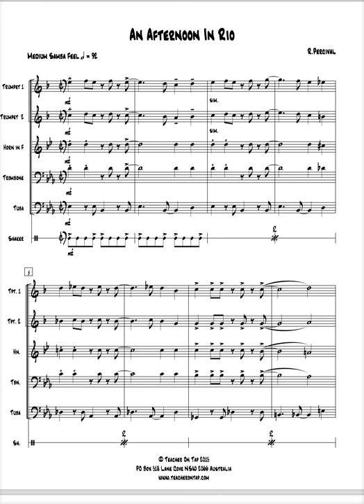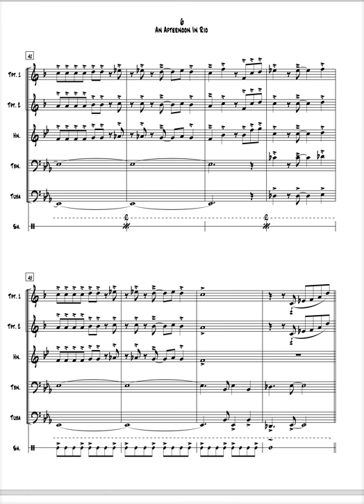Brass Quintet - "An Afternoon In Rio"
2 x Bb Trumpet, Horn in F, Trombone, Tuba